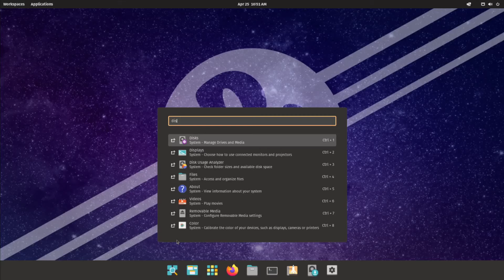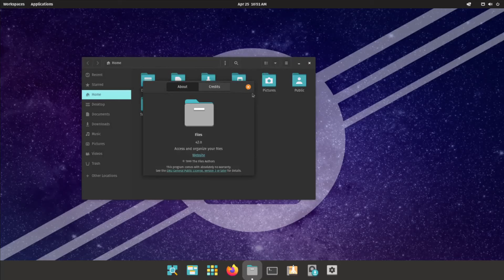First Look at Pop!_OS Linux 22.04 - Based on Ubuntu 22.04 LTS and Linux 5.16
Derived from the Ubuntu 22.04 LTS (Jammy Jellyfish) operating system series, Pop!_OS 22.04 LTS is powered by the newer Linux 5.16 kernel rather than Ubuntu's Linux 5.15 LTS kernel in an attempt to provide users with top-notch hardware support.

More details